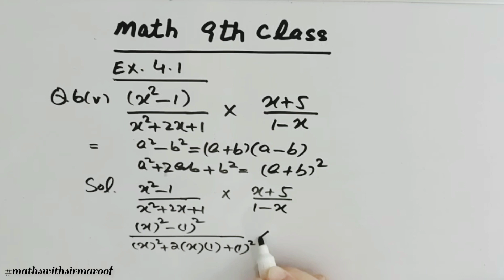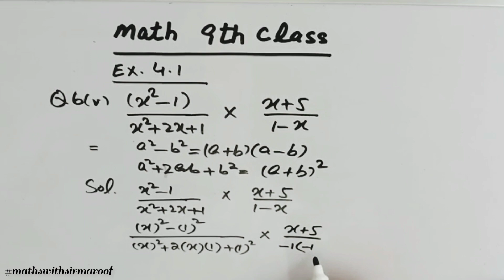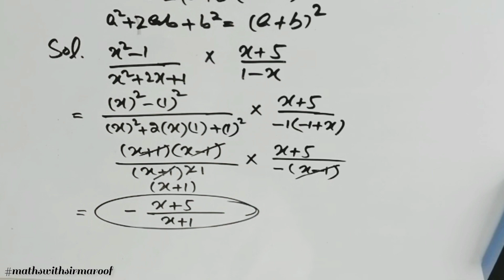9th Class | Ch : 4 | Ex : 4.1 | Q : 6 (v) in Urdu/Hindi | Sir Maroof